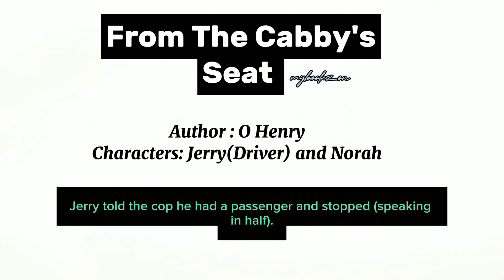O Henry Classic:From The Cabby's Seat Summary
From The Cabby's Seat By O Henry Summary

In O. Henry's story," we meet Jerry, a cab driver who views passengers as mere fares. He believes respect comes with payment and holds a strict policy regarding non-paying passengers. Despite his hardened exterior, Jerry's encounter with Norah Walsh brings unexpected warmth.

Norah, disguised, enjoys a carefree evening, leading to a confrontation over payment. This altercation lands Jerry and Norah in the police station, where Jerry cleverly changes the narrative to protect Norah's identity as his newlywed wife. This twist reveals a softer side to Jerry and adds depth to their unconventional love story.